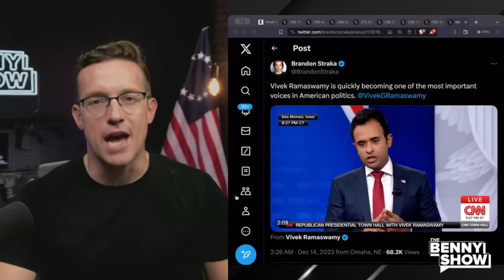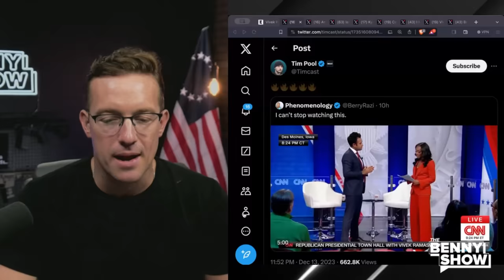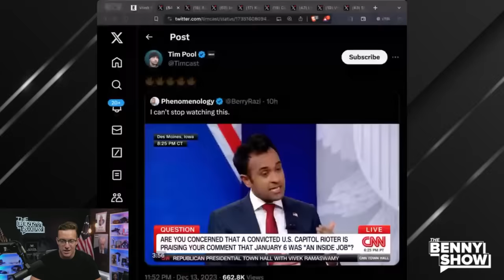CNN Has On-Air PANIC ATTACK As Vivek FLIPS Script On January 6th: 'A Fed Inside Job' Audience ROARS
How do they keep allowing him to come on?! He HUMILIATES them every time